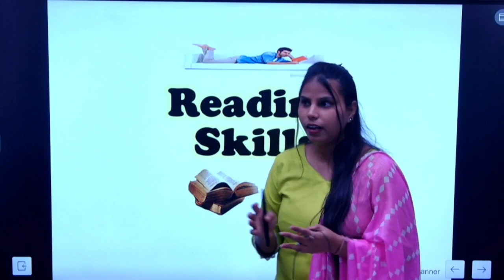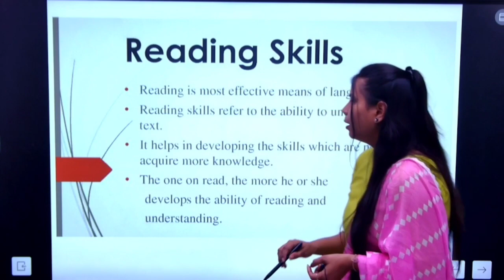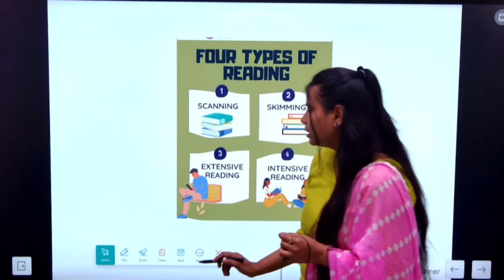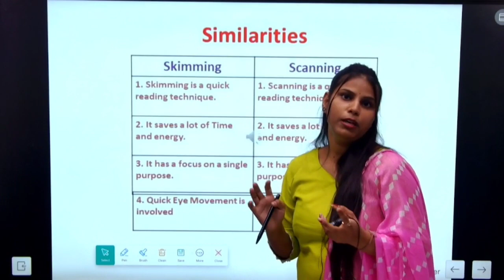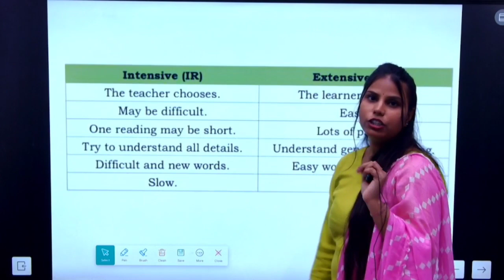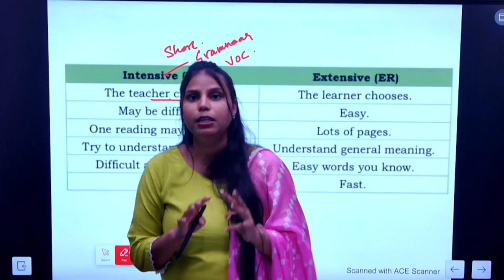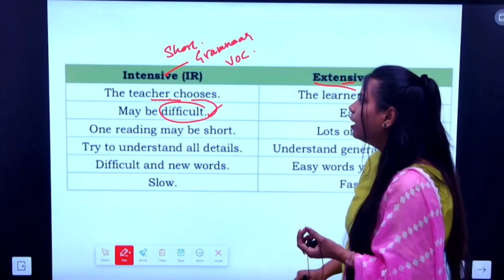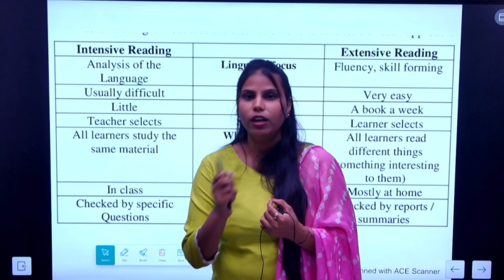Reading Skills English pedagogy ✅ Class 2|| CTET 2024|| Bt Misha Mam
For other information contact this number 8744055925